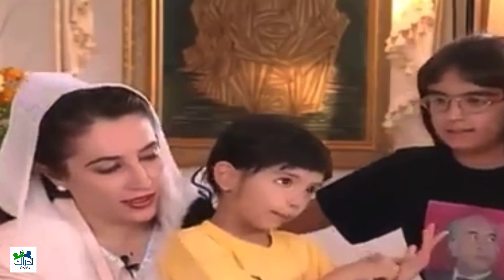New Zealand prime Minister Jacinda Ardern Participle Tribute Benazir Bhutto || Adraak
New Zealand Prime Minister Jacinda Ardern addressed students at the Harvard University Commencement on Thursday, where she reiterated former Pakistani prime minister Benazir Bhutto's call to deepen democracy.

The New Zealand Prime Minister emphasised the importance of democratic systems, echoing Bhutto's 1989 speech at the university, in which she emphasised the "fragility of democracy.